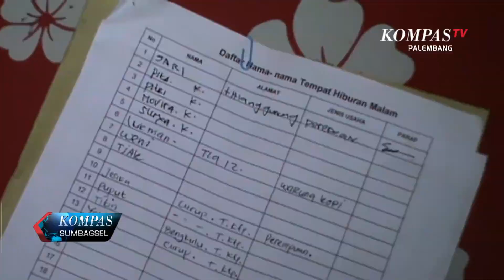WARUNG REMANG REMANG DI GREBEK PETUGAS